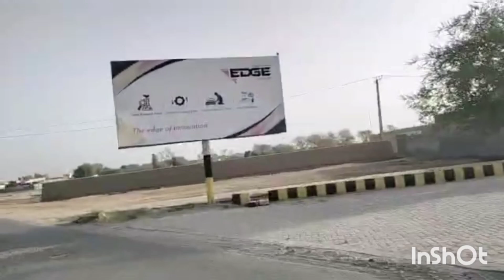Pehli Baar sir per